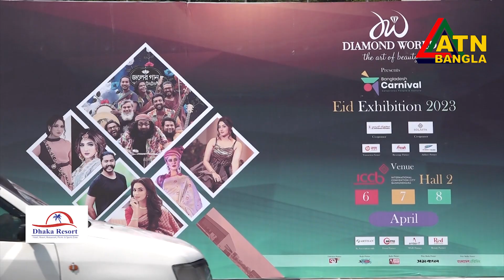দেশীয় সংস্কৃতির মেলবন্ধনে বাংলাদেশ কার্নিভালের ঈদ প্রদর্শনী | ATN Bangla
পবিত্র ঈদুল ফিতরকে সামনে রেখে নানান সৃজনশীল পণ্য, দেশীয় সংস্কৃতি ও ঐতিহ্যের সমন্বয়ে রাজধানীতে হলো ব্যতিক্রমধর্মী ঈদ প্রদর্শনী ২০২৩। গত ৬ এপ্রিল রাজধানীর ইন্টারন্যাশনাল কনভেনশন সিটি বসুন্ধরার (আইসিসিবি) পুষ্পগুচ্ছ হলরুমে (২ নম্বর হল) শুরু হয়ে ৮ এপ্রিল শেষ হয় বাংলাদেশ কার্নিভাল আয়োজিত তিন দিনব্যাপী এই প্রদর্শনী।

ছোট, বড় ও মাঝারি মিলিয়ে দেশি ও বিদেশি (বহুজাতিক) ৩০টি ব্র্যান্ড ও উদ্যোক্তাদের ২৭টি স্টল ছিলো এই প্রদর্শনীতে। ঐতিহ্যবাহী পোশাক, অলংকার, খাবার, নার্সারি, উপহার, প্রসাধনী ও গৃহসজ্জার সামগ্রীসহ নানা পণ্য ছিলো এই আয়োজনে। শুধু বিক্রি নয়, সেই সঙ্গে পণ্যের প্রচারণা ও প্রদর্শনীও এই আয়োজনের একটা উদ্দেশ্য বলে জানান বিক্রেতারা।

শিল্প, ব্যাবসা, বাণিজ্য ও অর্থনীতি বিষয়ক অনুষ্ঠান বিজনেস শো - " বিজনেস ইন বাংলাদেশ " পর্ব- ২৯৫  ATN Bangla

রিচালনাঃ মোঃ এমারত হোসেন সোহাগ।